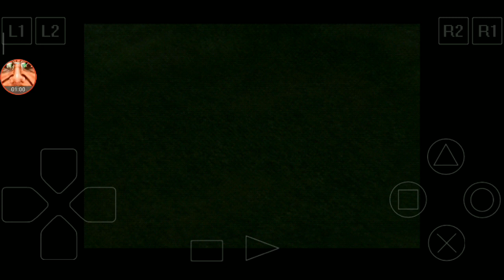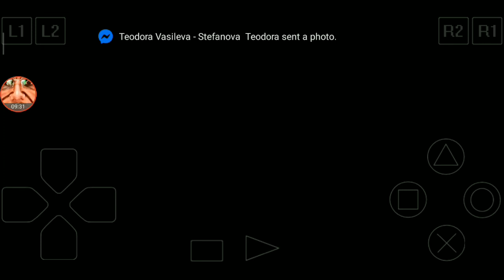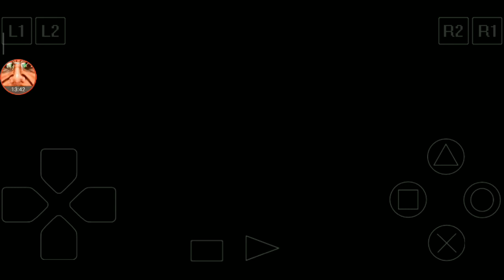Final Fantasy 8 - 4 Outside garden